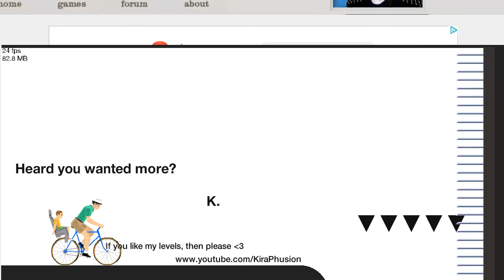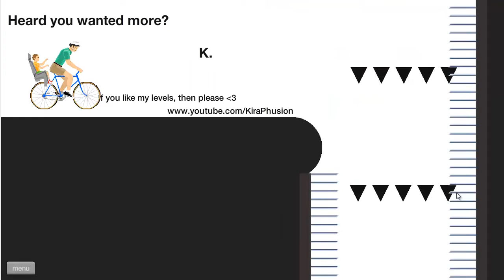HappyWheels w/ flavorlessmuffin Special--bradphusion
muffin was uesing my computer to play and record with happywheels